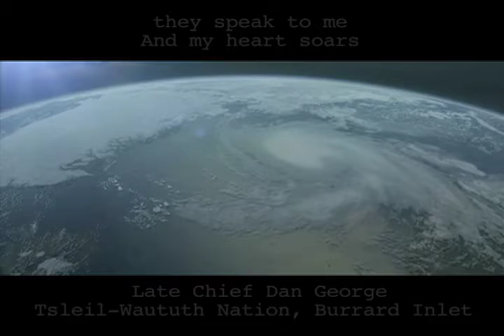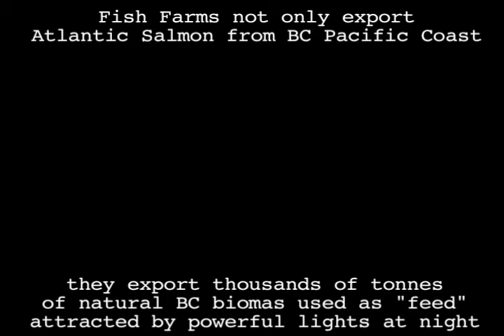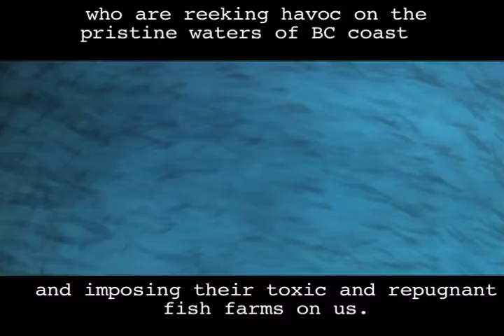Shulba The Salmon :: Salmon are Sacred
Music by vasyL ko .   The Great Salmon Run footage edited by AquiferArts.
Save our salmon, open net fish farms out of migration waters.

Shulba The Salmon
...and I am swimming on to the ocean
downstream from the place where  my baba died
the saltwater will preserve my scales
and photo plankton for nourishment

and we are on a mission to the ocean
like a big traveling family
swim on in the sacred water
collecting common energy

and we are gonna bring it back up the mountain
we are going to defy gravity
swim on against the strong current
back up the river where my moma was born

and maybe i will have dozens of babies
or be eaten by a grizzly
all i want to do is help my friends out
ALIVE in our watershed

We are on a Mission to the Ocean

Peace,